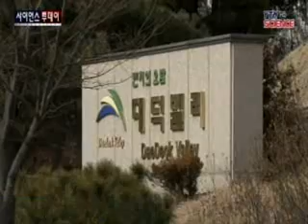연구개발특구, 창조경제 전진기지 / YTN 사이언스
[앵커]대덕연구개발특구는 국내에서 유일하게 연구소와 기업이 한자리에서 연계돼 있는 곳입니다.연구성과를 바로 기술사업화로 연결할 수 있어 창조경제의 전진기지로 평가받고 있습니다.이정우 기자가 보도합니다.[기자]연매출 17조 원, 고용인원 6만4천여 명.입주기업 1,300여 개, 총 연구개발비 6조7천억 원.대덕연구개...